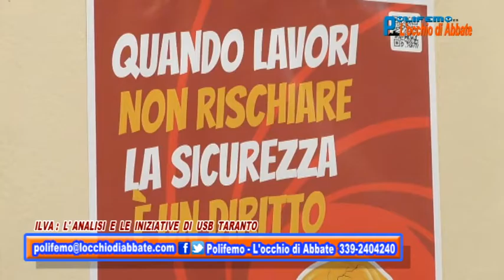Polifemo del 24 giugno - Ilva: l'analisi e le iniziative di USB Taranto